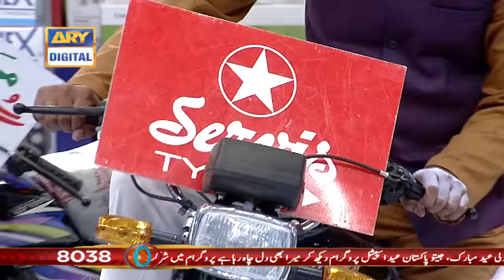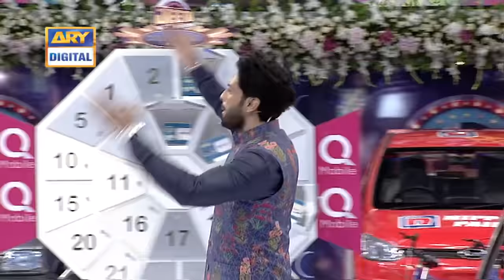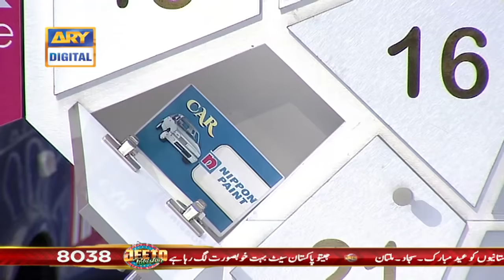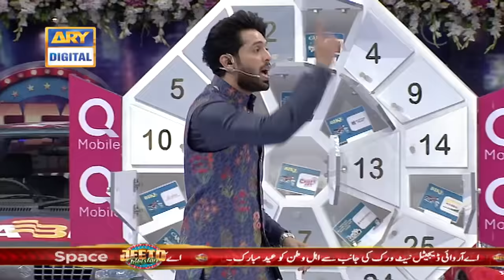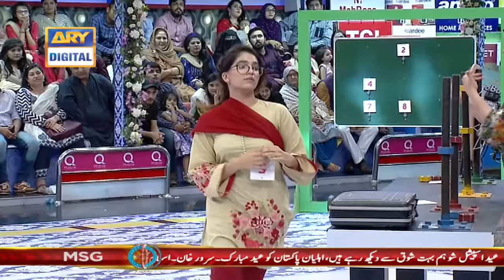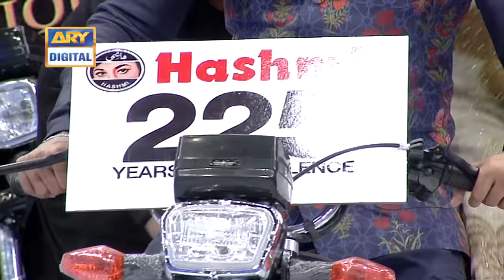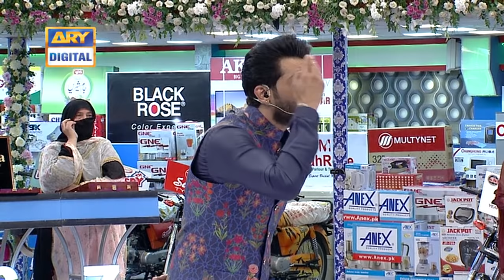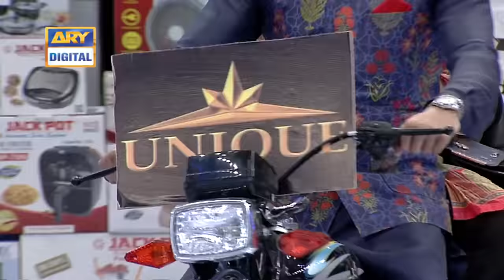Jeeto Pakistan | Eid Special | Guest: Humayun Saeed & Bushra Ansari | 7th June 2019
Eid Treat for the viewers as Jeeto Pakistan will be bigger and better and much more fun on this Eid-ul-Fitr.